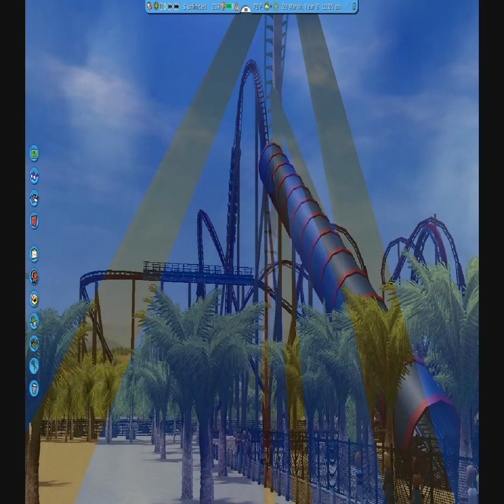Sharktopus: The Ride - Rct3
Sharktopus! A Rollercoaster New for 2011 at Ocean World California USA!

Stats:

Roller Coaster: Sharktopus: The Ride
Amusement Park: Ocean World [California USA]
Classification: Roller Coaster
Type: Steel - Sit Down
Status: Operating since 25/7/2011
Make / Model: Bolliger & Mabillard / All Models / Sitting Coaster
Designer: Imagineer Turner
Lift / Launch System: Tire Propelled Launch
Maps: Bing Maps (Satellite) · Google Maps (Satellite)
Capacity: 1920 riders per hour

Length: 3700'
Height: 150'
Drop: 160'
Inversions: 7
Speed: 68 mph
Duration: 2:15
G-Force: 4.8
Max Acceleration: 0 - 60 mph in 2 seconds
Elements: 150' long Tunnel, Zero G-Roll, 125ft Vertical Loop, Cobra Roll, Zero G-Roll, Loop, Corkscrew.

Facts: Partially built over water. The track is inflorescent colours at night.